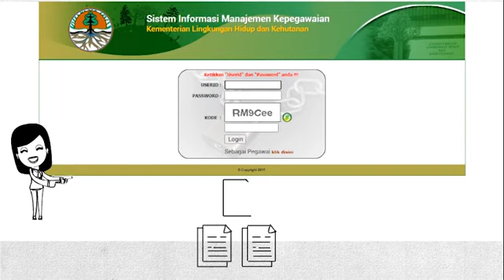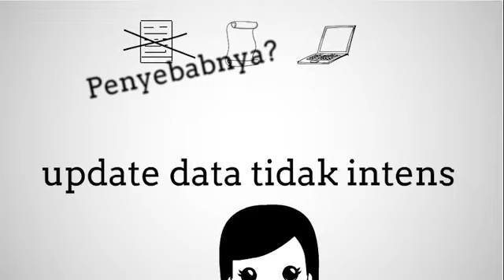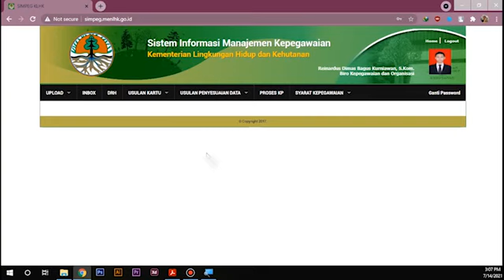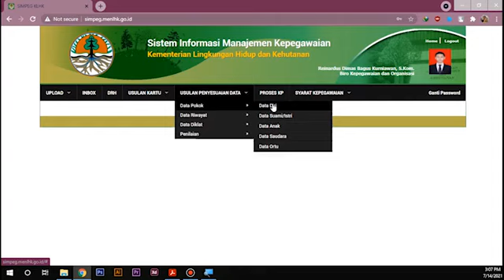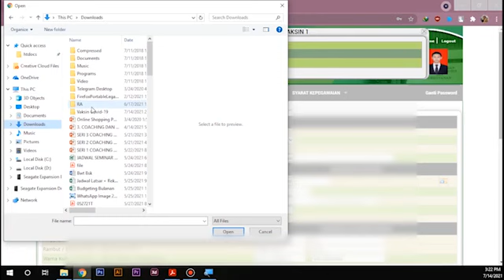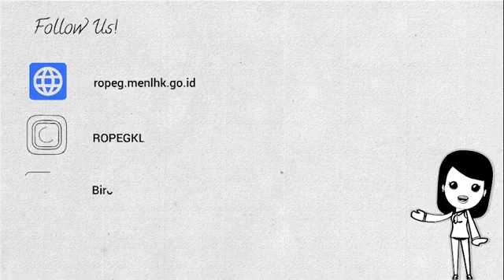(REPOST) Update Data Mandiri pada SIMPEG Kementerian Lingkungan Hidup dan Kehutanan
YT : Biro Kepegawaian dan Organisasi KLHK

Salah satu inovasi untuk mempermudah akses semua PNS Kementerian Lingkungan Hidup dan Kehutanan agar dapat memantau data kepegawaian yang selama ini hanya di kelolah oleh Operator SIMPEG, untuk itu diadakan/dibuat fitur mempermudah dan transparansi data kepegawaian agar semua PNS terlibat atas datanya masing-masing. Modul Update Mandiri atau SIMPEG INDIVIDU dibuat untuk para PNS lingkup KLHK yang memiliki NIP dapat melihat, memvalidasi dan mengupdate atas kebenaran data masing-masing PNS secara langsung dan update.